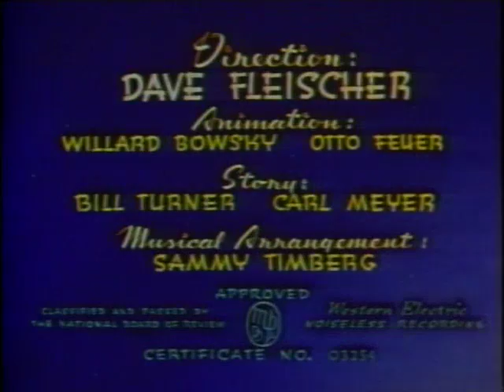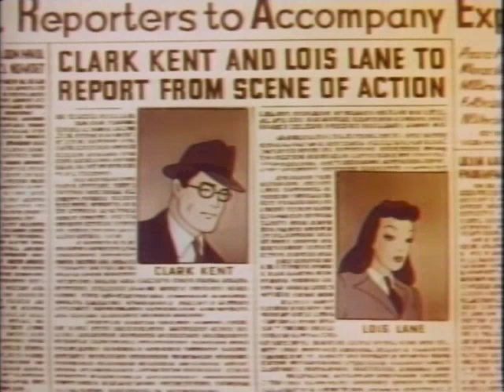Superman in the Volcano classic cartoons please subscribe